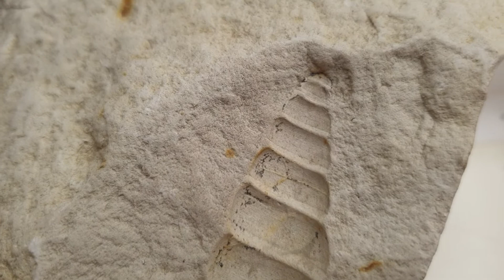opoka lekka geologia osadowe petrologia